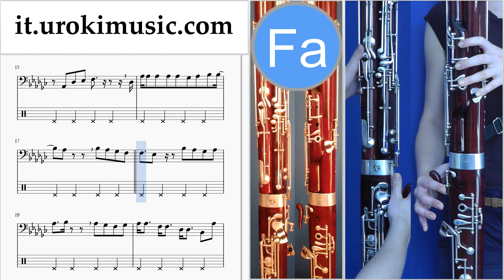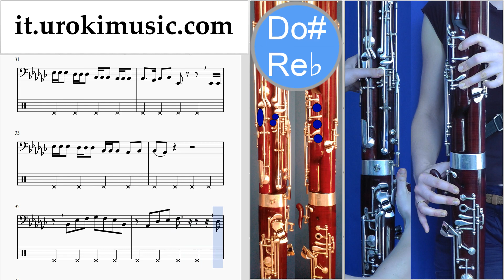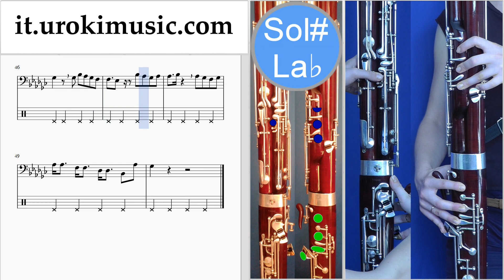Corso di Fagotto Charlie Puth - Attention Tablature Tab Parte#2 um-i276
Corso di Fagotto Charlie Puth - Attention Tablature Tab Parte # 2 um-i276 Si prega di scrivere nei commenti, come rendere le lezioni più utile a voi?